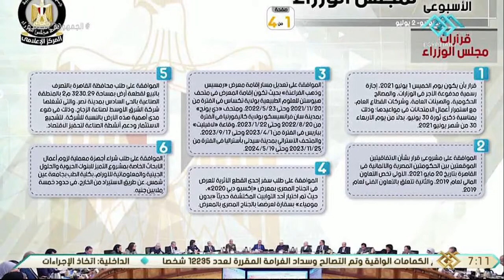صباح الخير يا مصر | حصاد الحكومة الأسبوعي.. 7 اجتماعات و 6 قرارات